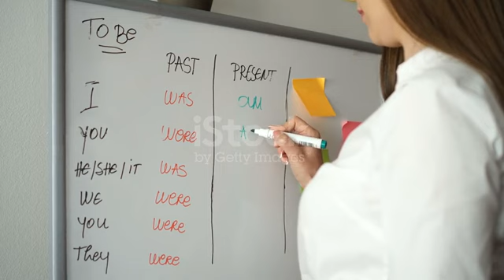istockphoto 1305984259 640 adpp is